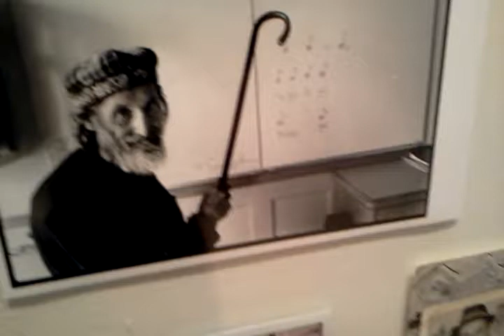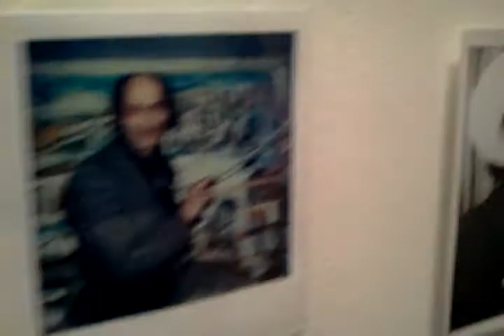Hans Krusi at Andrew Edlin Gallery, 134 10th Avenue, New York, NY  10011, opens 3/15/12, (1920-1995) Swiss Outsider Artist from German East Switzerland, orphan/foster child, completed only elementary school, poor, sold flowers after WWII, mid-'70's supplemented at flower stall with postcards handpainted, discovered by art dealer '80, written about in Swiss press as humble flower seller who painted collages, outsider artist, took non-stop polaroids like Warhol.  Edlin is an outsider art gallery in Chelsea.